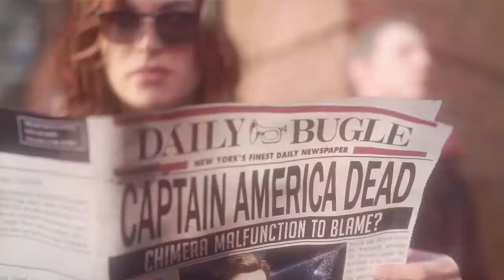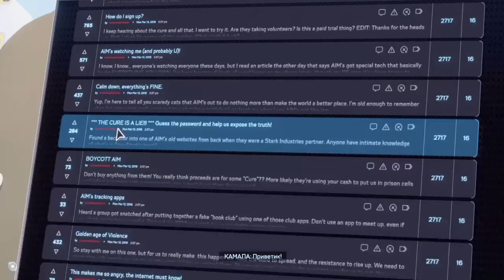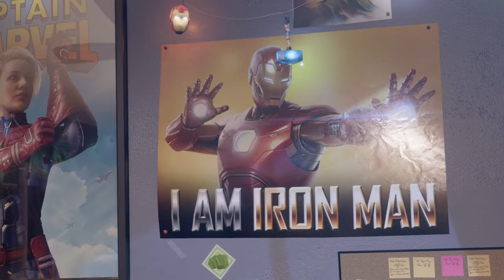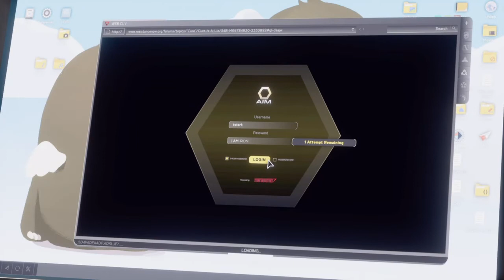Marvel's Avengers#мстители#Тони старк#Капитан Америка#ХАЛК#NATAHA#ЧЕРНАЯ ВДОВА#ТОР#HULK#TONI STARK